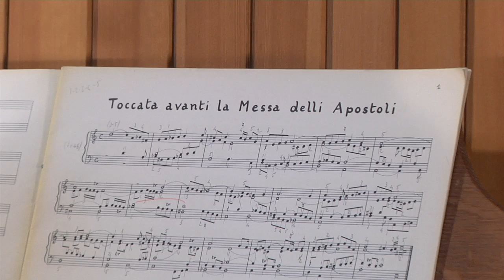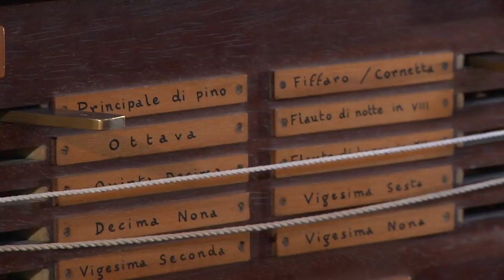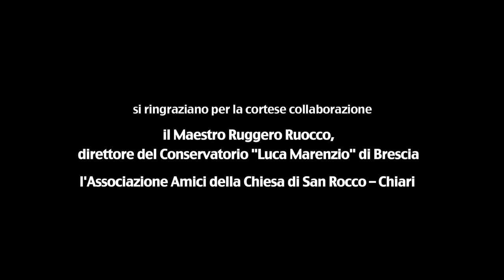L'organo "portativo" a canne di legno di Giorgio Questa - Intervista al Prof. Flavio Dassenno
Girolamo Frescobaldi (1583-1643) Fiori musicali, Toccata avanti la Messa degli Apostoli. Organista: Maria Grazia Amoruso.
Intervista al prof. Flavio Dassenno, docente di Organologia al Conservatorio di Brescia.
Riprese e montaggio video: Vittorio Bedogna.

A unique intrument
The Giorgio Questa organ is a rather singular instrument: it can be assembled and taken apart in just a few hours and is easily transported. In this sense it is a little like the old ”portative” organ, though, despite its apparently small dimensions, its phonic structure is that of a common Italian organ of the sixteenth century.
The instrument is entirely in wood and completely mechanical. Giorgio Questa built it himself, piece by piece, following the same craftsman methods as the old master organ builders. It consists of 491 pipes in pine and chestnut. The keyboard, to which a pedalboard is added has four octaves.
Its stops (Principal in pine, Octave, Fifteenth, Nineteenth, Twenty-second, Fiffaro/Cornetta, Night Horn in VIII, Wood Flute in XII, Twenty-sixth, Twentyninth) are the ones that are typical of Italian organ art in the classical period. Two small accessories, ”passero e passera” imitate birdsong, following ancient organ traditions.
The squirrel tail reminds us of the ancient ”fox tail” that overhangs the organist, with the curious addition of a lever inscribed ”noli me tangere”. A pulley pedal enables free combination of the stops.